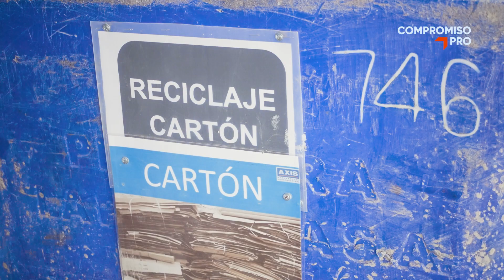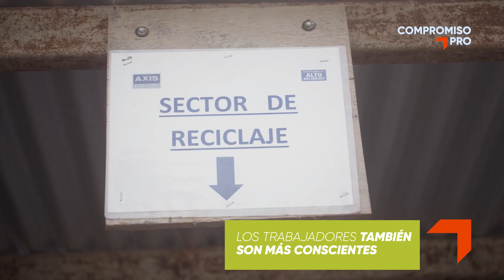Revisa nuestro Compromiso con el medioambiente